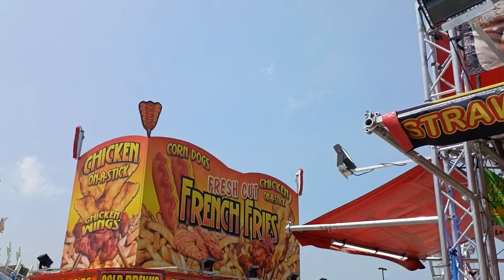Kiddie Midway Ohio State Fair 2023